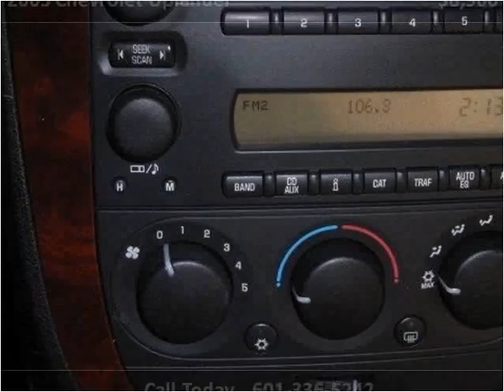2005 Chevrolet Uplander available from Lincoln Road Auto Ple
This 2005 Chevrolet Uplander is available from Lincoln Road Auto Plex.